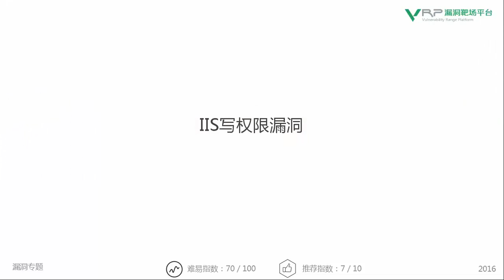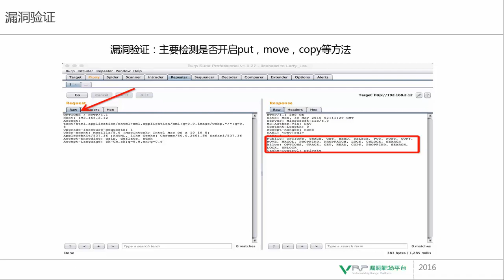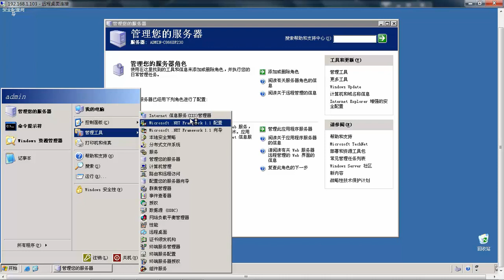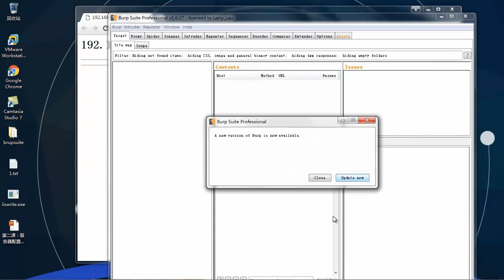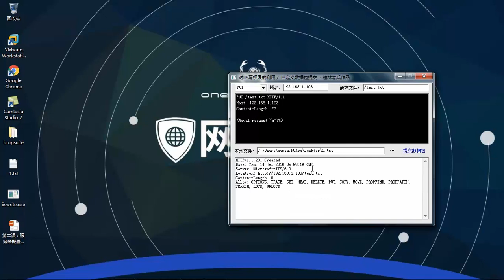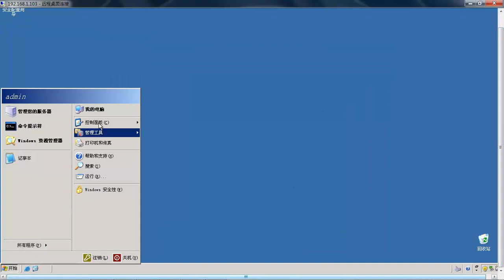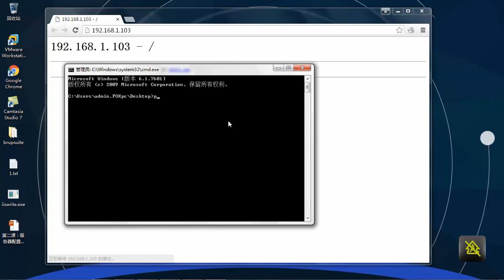网络安全 上传漏洞专题2 IIS的写权限漏洞